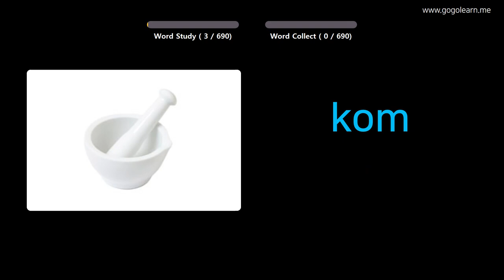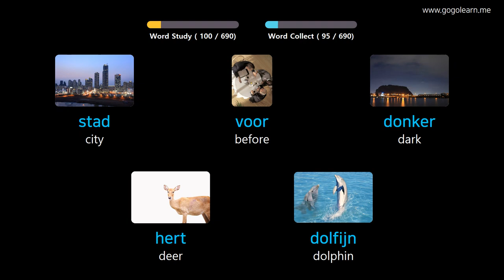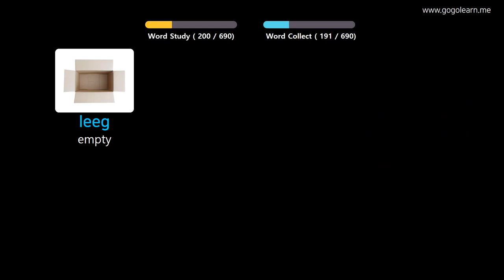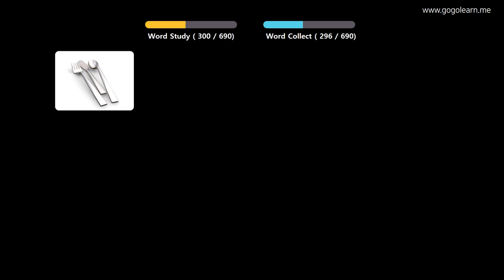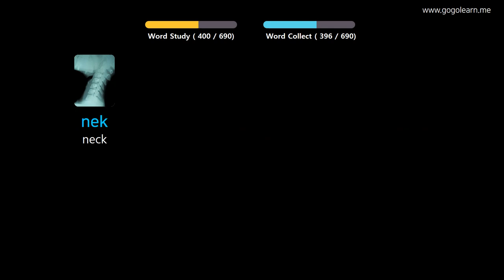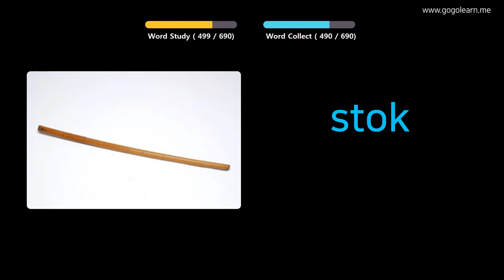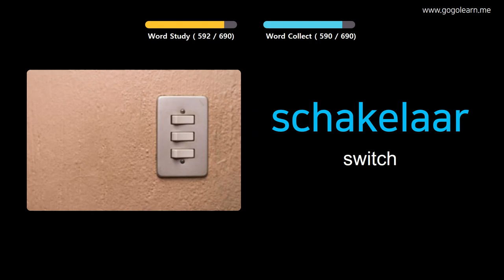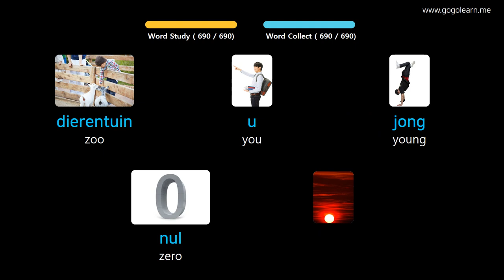Learn Dutch Through Pictures |Dutch Vocabulary Kids | Golearn